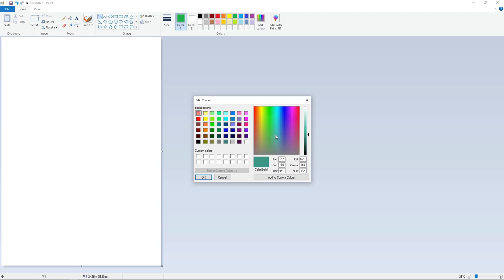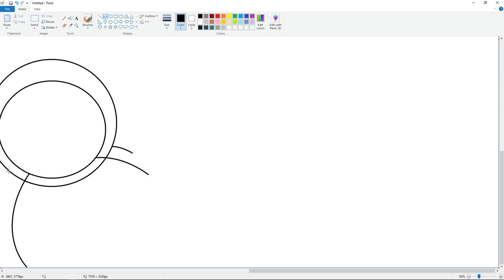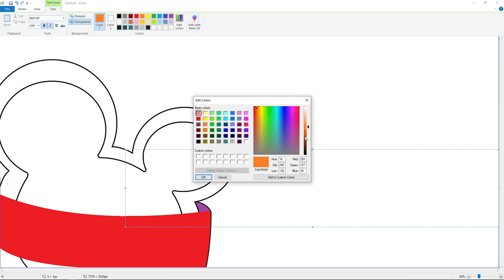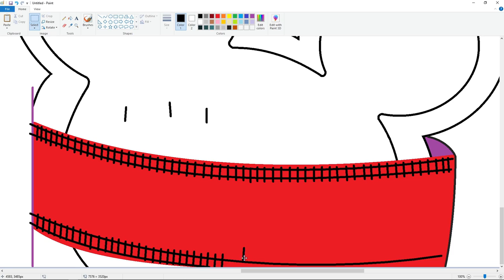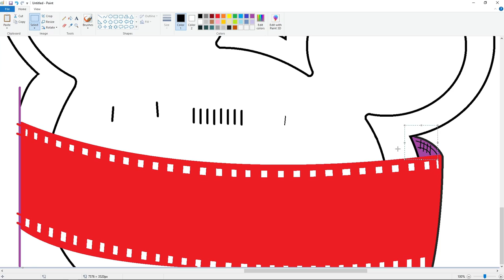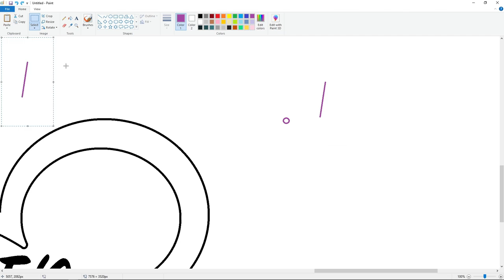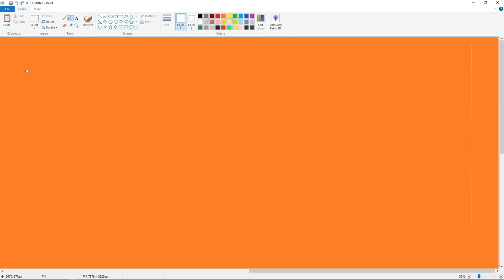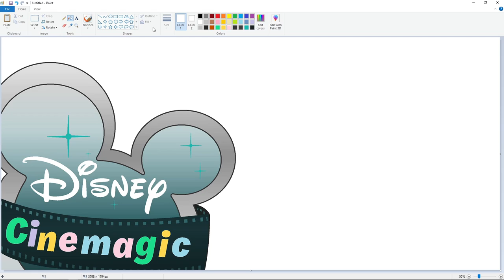How to draw the Disney Cinemagic logo using MS Paint | How to draw on your computer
In this video, I will show you how to draw the Disney Cinemagic logo on your computer using Microsoft Paint. Have Fun!

*Font: Burbank Black Italic